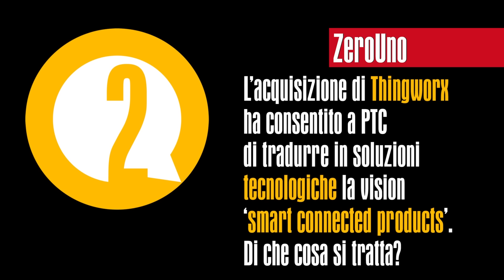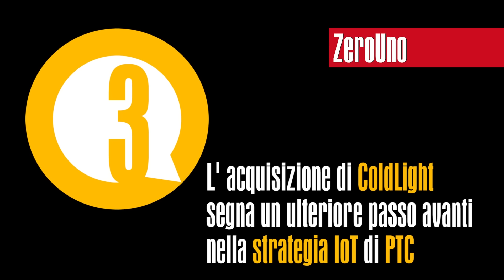ZeroUno - 3 domande a: PTC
Il supporto di PTC alla Digital Transformation passa da tre importanti filoni, tutti strettamente collegati: IoT, analisi di grandi molti di dati con realtà aumentata, correlazioni di eventi e apprendimento automatico dei Big Data, fino ad arrivare alle analisi predittive. In questa video intervista Fabrizio Ferro, Pre Sales Director di PTC, spiega come si declina la strategia PTC e quali sono i pilastri tecnologici su cui l’azienda basa il proprio supporto alla Digital Transformation delle aziende.